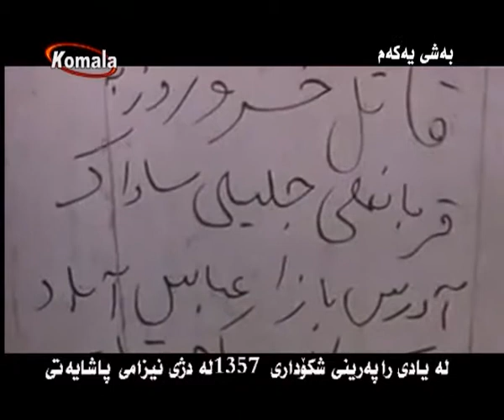به رنا مه ی تا یبه ت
له یادی راپه رینی شکوداری 1357 له دژی نیزامی پا شا یه تی ( به شی یه که م )